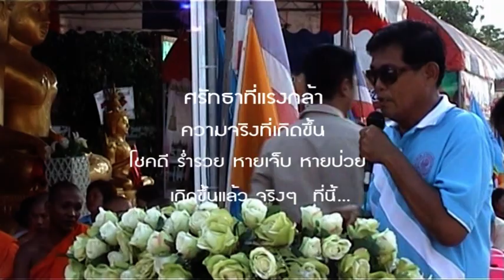ร ร วัดเจริญสุขาราม รำถวายพระพร วันแม่แห่งชาติ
งานวันแม่ 12 ส.ค 2557 ท่านผอ ร ร วัดเจริญสุขาราม สมุทรสาคร นำนักเรียนมา รำถวายพระพร เนื่องในงานวันแม่แห่งชาติ ซึ่ง พระครูสาครสุธรรมาภรณ์ (หลวงพ่อสาย) ได้จัดให้มีขึ้นทุกปี